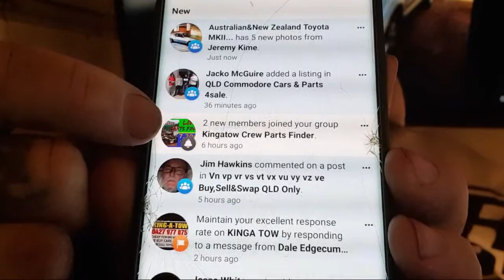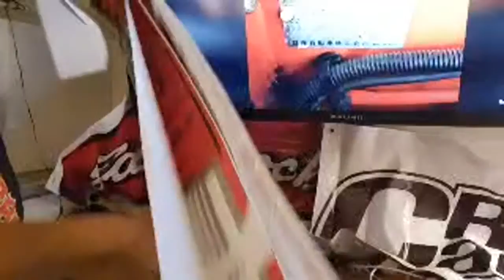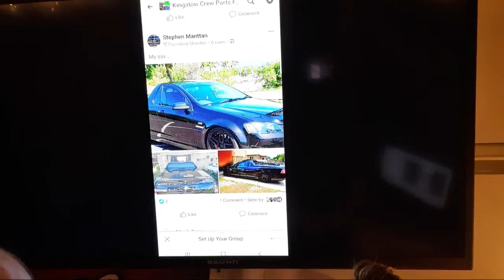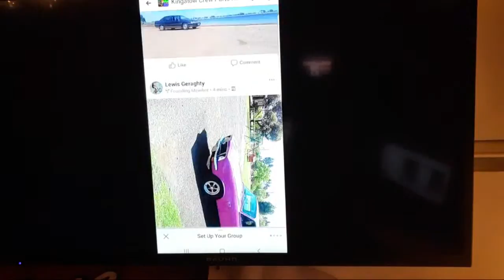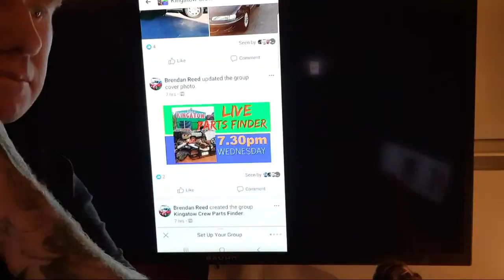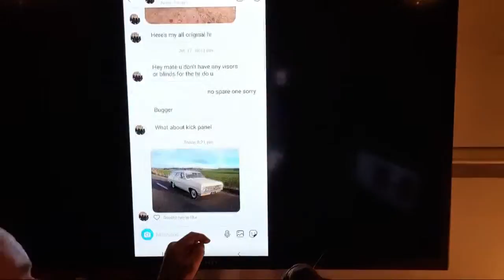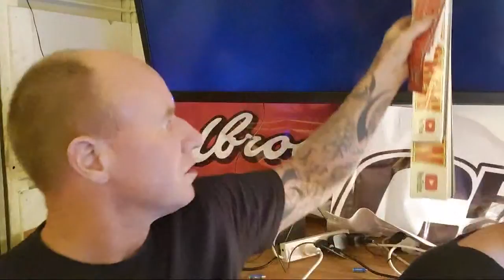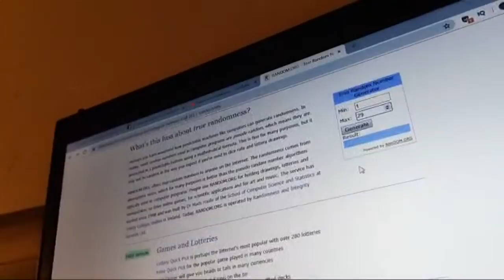Live Parts Finder #5 With Kingatow Crew 7:30pm Wednesday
Live Parts Finder #5 with Kingatow Crew Wednesday 7:30pm

Kingatow's live parts finder is a live stream to find those hard to find parts to finish your project car... So how it works is you, send a picture with information of what you need to Join our Facebook Group
Send your Picture of the
car
year
model
part needed
most important where you are we will try to find parts local to you

The Yard and Mailing Address:
Kingatow
14 Racecourse Rd
Nanango Qld
Australia, 4615

Parts Yard Number and Office Hours: PLEASE NOTE THE TIMES AVAILABLE
Leith (Captain): 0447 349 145
Open Monday to Friday 8am to 5pm